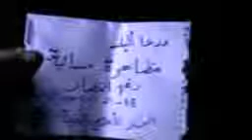شام درعا البلد مسائيات الاحرار ادلب مقبرة الطائرات ورمز الإنتصارات 14 9 2012 جـ4